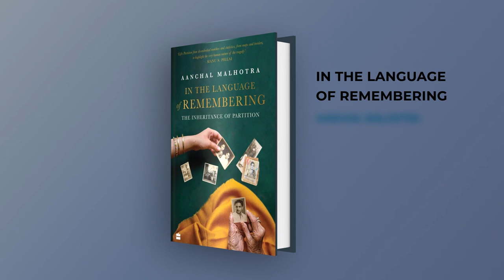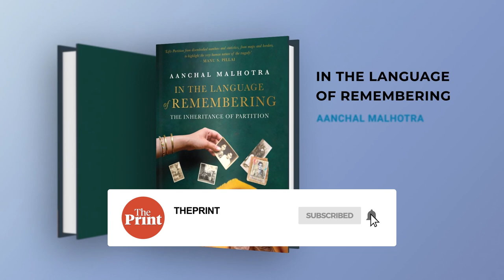Interview with Aanchal Malhotra about her book, 'In The Language of Remembering'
Aanchal Malhotra talks about her book 'In The Language of Remembering', a Harper Collins publication on ThePrint SoftCover. She tells Tina Das how Partition is an enduring subject for the citizens of India, Bangladesh and Pakistan, and how memory shapes inheritance.